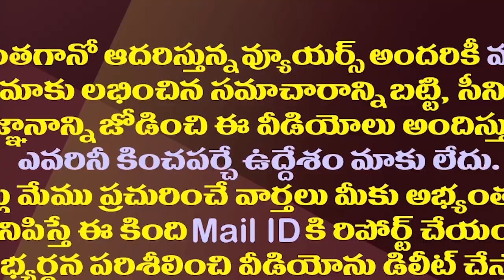జగన్ ప్రశ్నలకు ఆన్సర్ చెప్పలేక లోకేష్ నవ్వులపాలు| Nara Lokesh's Strange Answer To YS Jagan Question